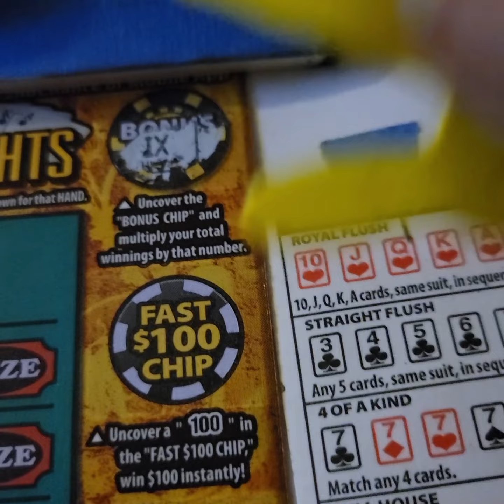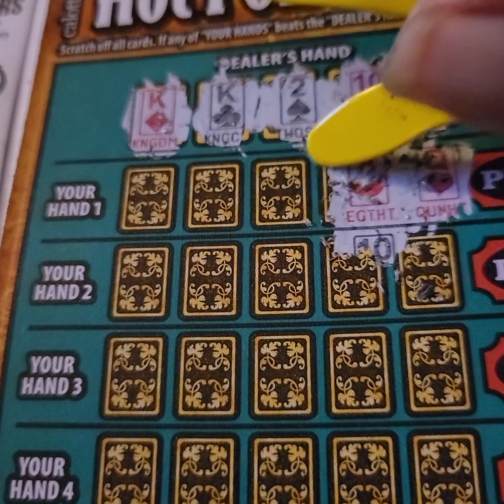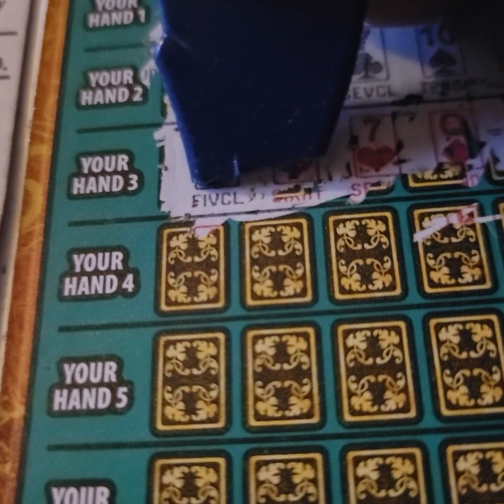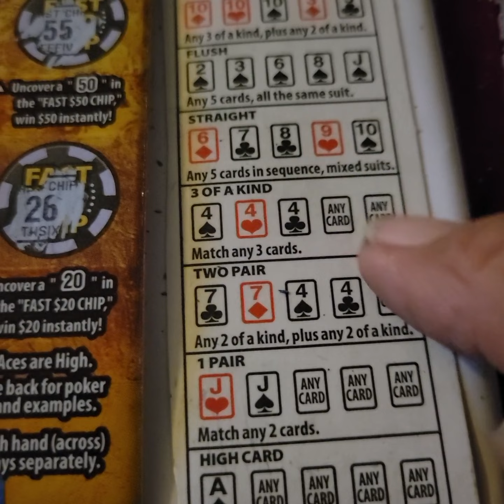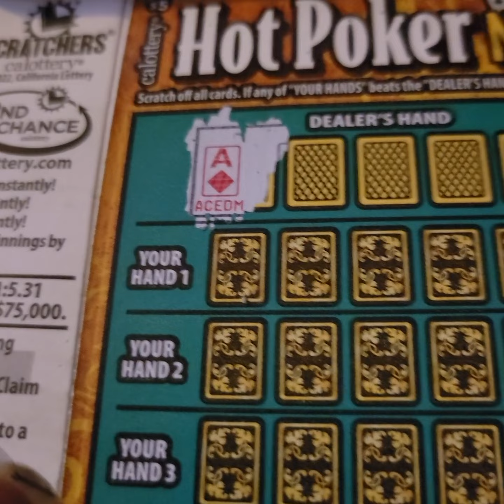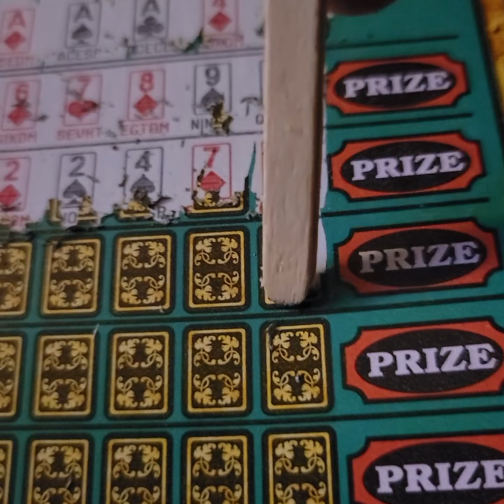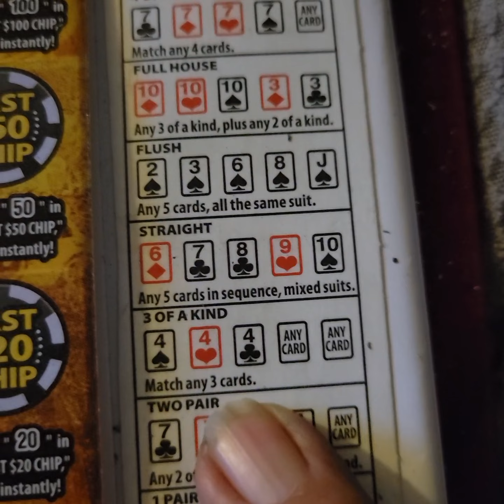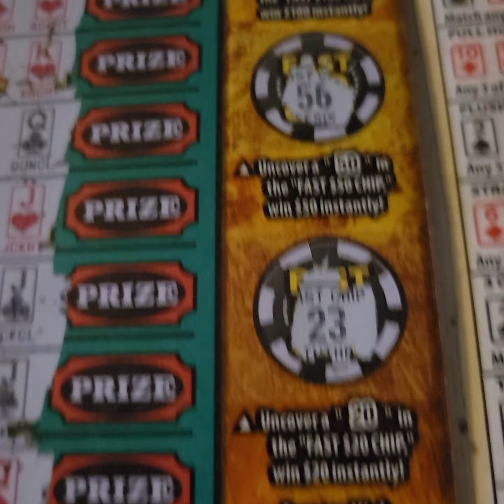Hot Poker Nights- 014,015.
I post once a week or almost daily videos.
of slots machines/Programs of Poker videos,
California Scratchers too.